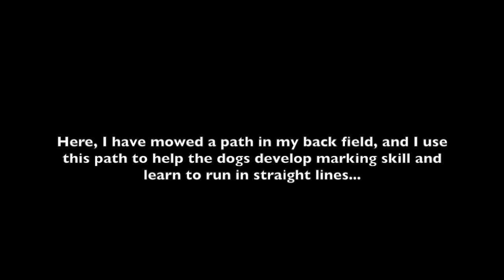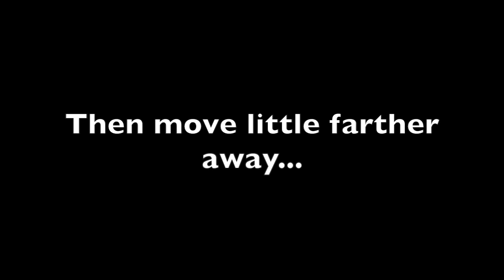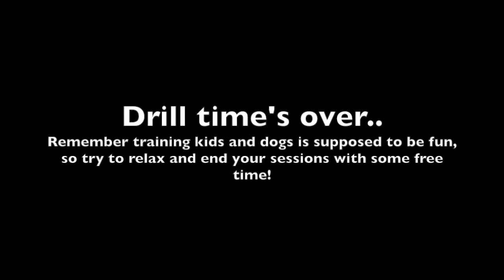Training Your Labrador Retriever Part Thirteen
A quick session with a Labrador Retriever, working on marking and retrieving in cover...Here's a link to my website if you would like more information about my services Here's a link to my Instagram if you would just like to see some cool photos